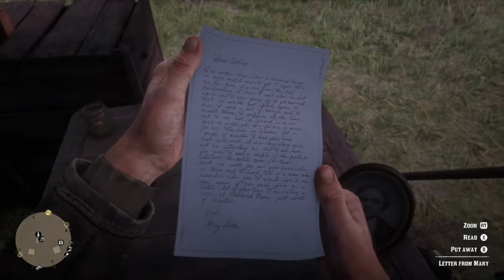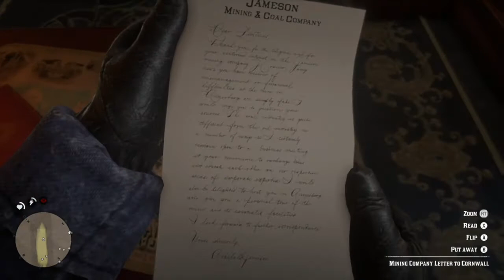ATP - Red Dead Redemption 2 (Can you play art?)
Nathan loved the original Red Dead Redemption, John Marston and everything else about that game. It's been 8 years and finally he gets his hands on the hot new sequel only to fall off his horse... often. But what works and what doesn't in Rockstar's ambitious new title? Let's find out.